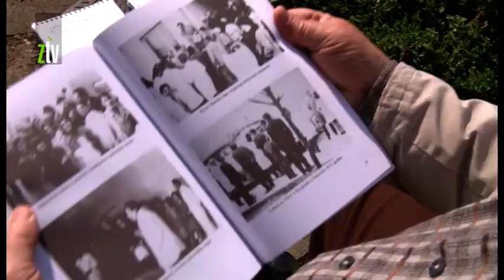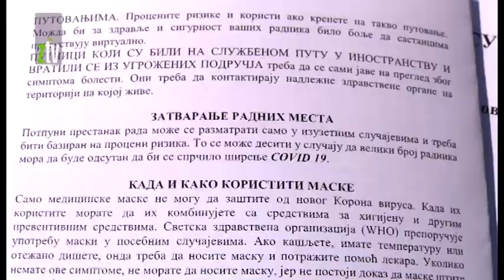Epidemiolog u penziji štampao priručnik o koroni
Saveti iskusnih lekara mogu mnogo pomoći u vreme širenja korona virusa. Jedan od onih koji žele da posavetuju šta treba činiti je zaječarski epidemiolog u penziji, doktor Petar Paunović koji dane provodi u izolaciji.